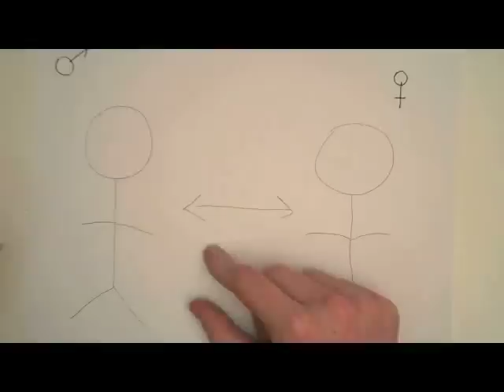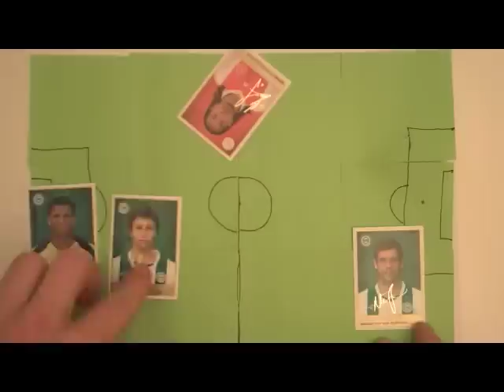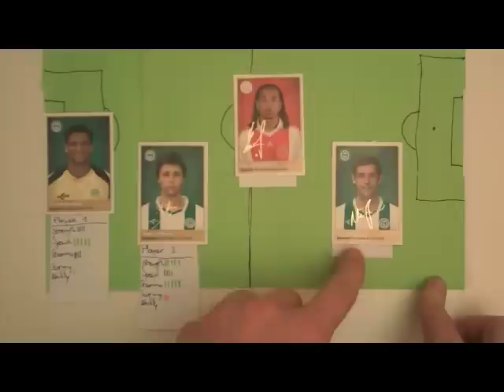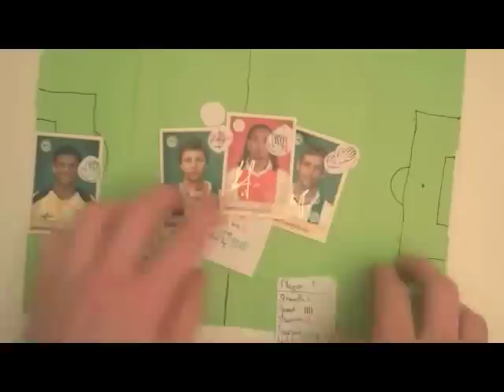Field theory - Pierre Bourdieu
This video explains field theory as elaborated by French sociologist Pierre Bourdieu, as well as the basic concepts that form part of it. What are habitus, doxa, capital? Watch this short and you'll find out

(Addition: Thanks all for the kind words. The definition is taken from Benson, "Bourdieu and the Journalistic Field", find it on page 30 in GoogleBooks